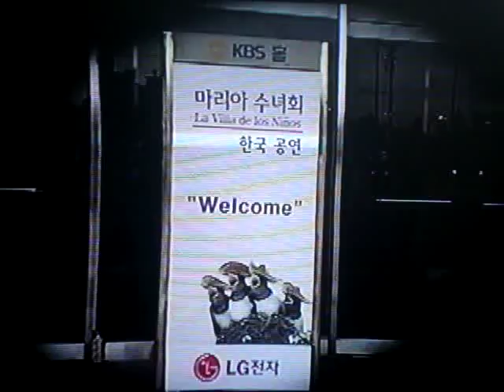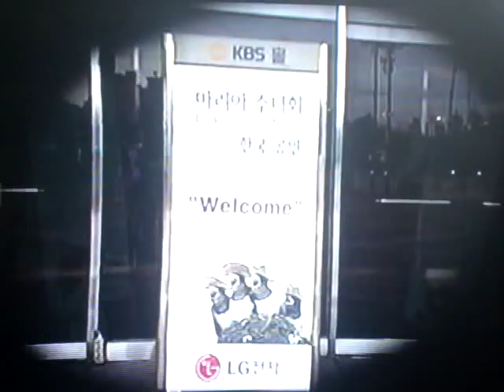Fernando Alcantara - KBS Art Hall Seoul Corea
Ensayos previos al magno concierto En el Art Hall de la cadena de televisión KBS en Seoul Corea del Sur, con un exito rotundo dada la calidad de la Estudiantina bajo la dirección del Profesor Fernando Alcántara 2003
(edición de video mejorado propiedad del profesor Fernando Alcantara)